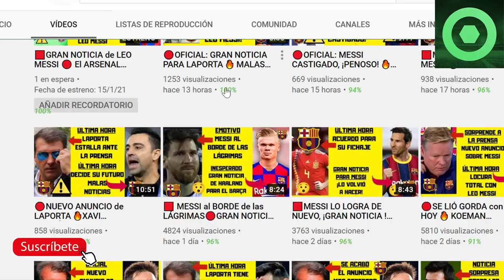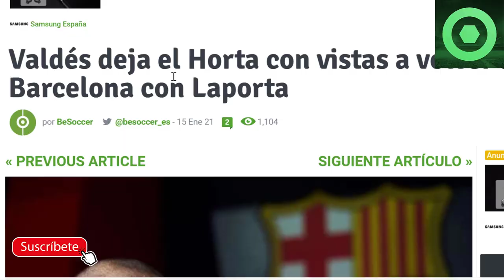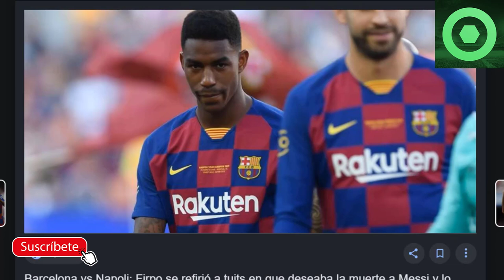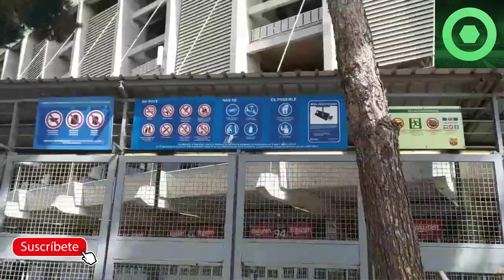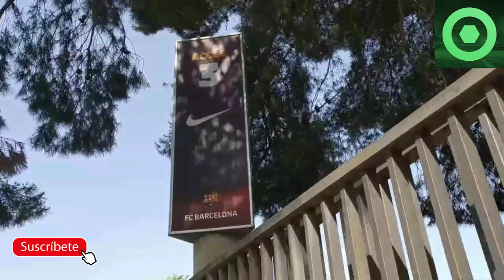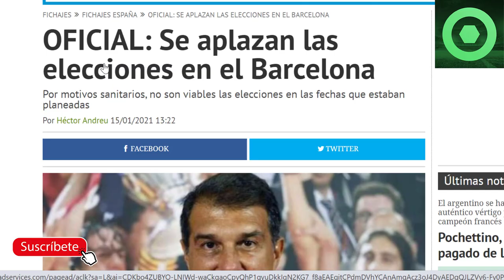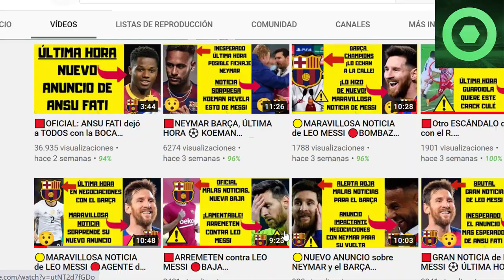🔴OFICIAL: HECATOMBE en el BARÇA 🔥 BARTOMEU rompe su silencio y deja BRUTAL mensaje 🔥 FIRPO, VALDÉS ⚽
Fuentes:
besoccer
fc barcelona noticias
fichajes net